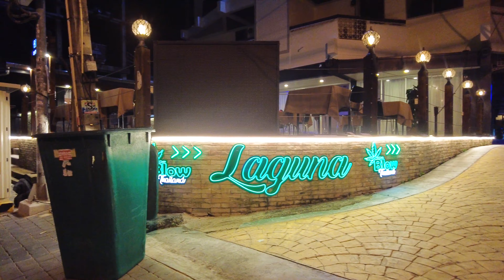Pattaya Is Walking Street Back? - November 2022 Pattaya Nightlife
This 4k Pattaya November 2022 evening scenes ASMR Walking video is for those who love Pattaya, those that want to see what is happening right now in Thailand, and those who want to see Thailand or Pattaya in general.

In this walk, we take a look all the way up and down Pattaya Walking Street, to see if it has come back to life again!

So lets take a walk around Pattaya and see the latest from the streets.

The meaning of this walk is to give you a feeling of the street atmosphere of Pattaya, Thailand.

Want to see more of the latest and greatest from the Pattaya Streets?

🇹🇭🇹🇭 LOCATIONS 🇹🇭🇹🇭

Walking Street - A huge tourist attraction for many around the world, lots of bars, restaurants and activities. All though its quite now days Pattaya Walking Street is certainly picking up steam.